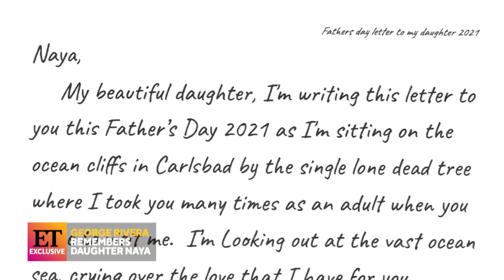Watch Naya Rivera's Dad Emotionally Reflect on Her Life and Legacy (Exclusive)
ET's Kevin Frazier sits down with George Rivera to talk about his late daughter's legacy nearly a year after her tragic death last July. The father of three reads aloud an emotional letter he penned for Naya, shares what he hopes people will remember about her and how her 5-year-old son Josey is doing after the loss.